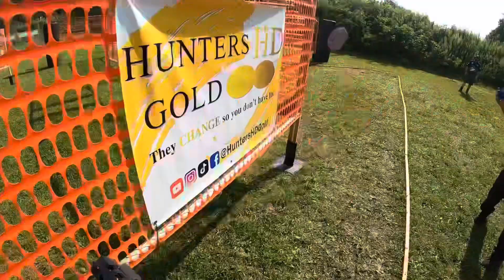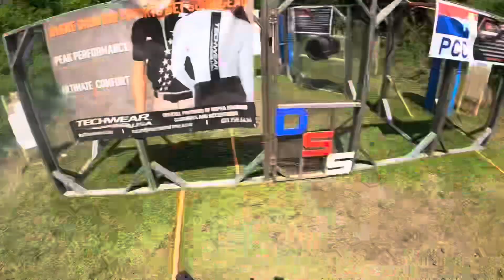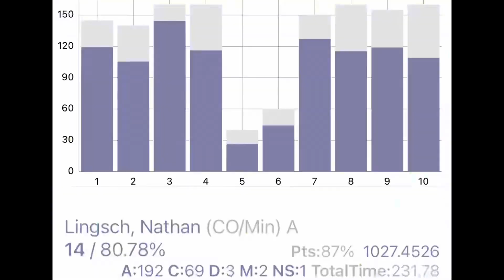2023 Battle for the North Coast Carry Optics A